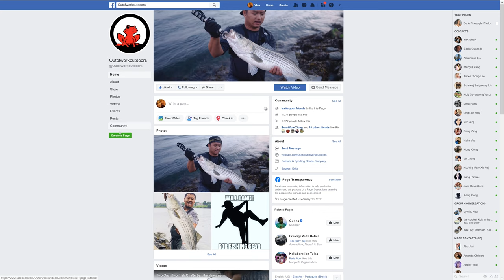Crappy Fishing from Kayaks | OOW Outdoors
We did some Kayak crappie fishing today.  Before Thanksgiving cold gets here we go out for some crappies.  We are throwing suspending jerk-baits for bass and crappies.  Usually a crappie will not hit a 4.25 inch jerkbait but these crappies are special.

 Must Have Essential items:
Gorilla Glue: https : //amzn.to/30UZYwN
Pliers Multi-tool LeatherMen WingMan
Bug Repellent Coleman 100 Max
Flash Light ORCATORCH T20 LED

[Fluorocarbon] Sunline FC Sniper
[Monofilament] Maxima Ultragreen
[Best Cheap Monofilament] Zebco Omniflex

Here is a detailed list of what I used in this setup:
GoPro HERO 6 BLACK
GoPro HERO 7 BLACK
Amazon Basics Chest Harness
OE GoPro Chesty
Saramonic SR-XM1 TRS Omnidirectional MIC
GoPro Pro 3.5mm MIC adapter
Eboot Furry Outdoor Microphone Windscreen
Weego 10400mAh Battery Pack
90* Bend USB-C Cables

Our current "A" Camera Setup:
Camera Gear I used:
Sony A6500
Sigma 16mm F1.4 DN DC
Sigma 30mm F1.4 DN DC

Lighting setup:
Led light
Light Filter